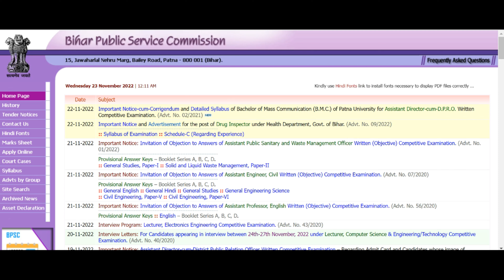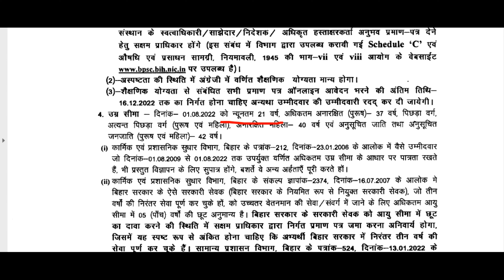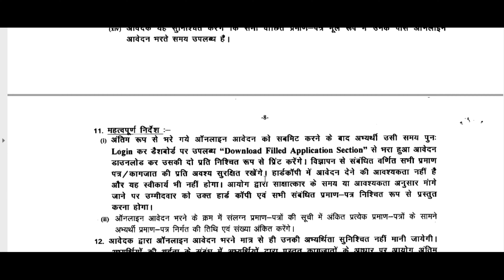Bihar BPSC Drug Inspector Advt No. 09/2022 Recruitment 2022 Apply Online for 55 Post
Bihar BPSC Drug Inspector Advt No. 09/2022 Recruitment 2022 Apply Online for 55 Post Complete Information Video Please Full Watch

ALL IMPORTRNT LINK -